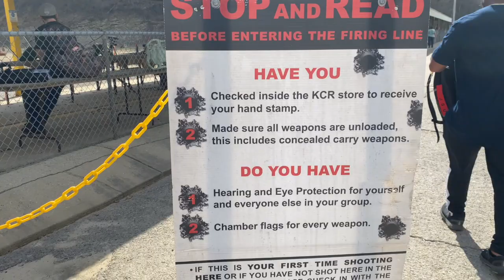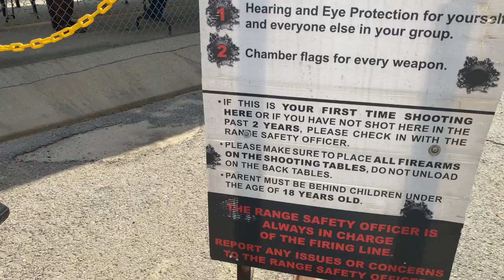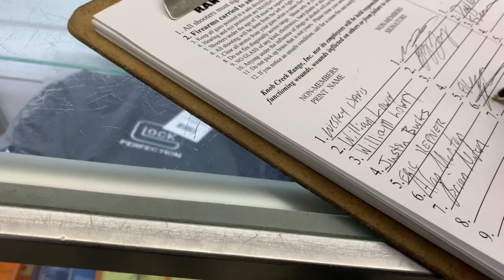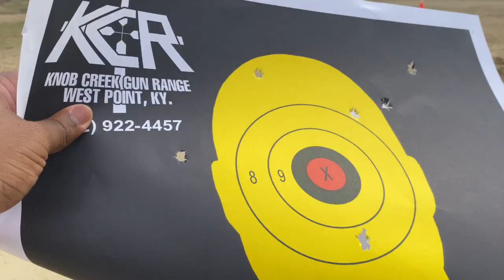Knob Creek Gun Range Mini Vlog Episode 1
After a long day of hiking and exploring the Saunders Spring Nature Preserve, B and the crew decided to experience the tranquility and relaxation of the Knob Creek Gun Range. Weapon safety is of the utmost importance. Be sure to practice safety whenever handling weapons.

FOLLOW ME, SEE WHAT I SEE:
Personal IG: @Bthemotivator_inspires
SONGS:

EQUIPMENT USED:
IPhone 11